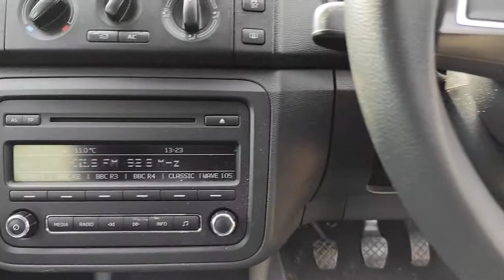Prezentare Skoda Fabia 2 Facelift 1.2 CGPA 2007 - 2015 Culoare LA7W HX14VCV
Prezentare Skoda Fabia 2 Facelift 1.2 CGPA 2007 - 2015 Culoare LA7W HX14VCV, serie VIN TMBFH25J7E3097185.